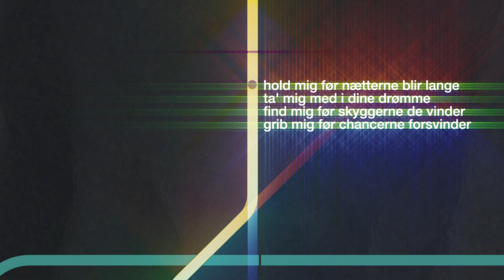Motion Graphics · Concept art for lyrics video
Concept art for a motion graphics lyrics video. Made on Adobe After Effects and Illustrator.